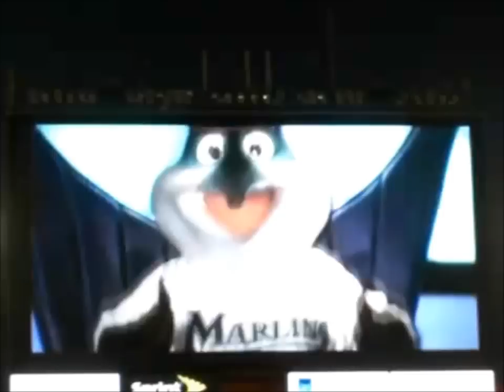The Best Of Billy The Marlin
Billy The Marlin Highlights